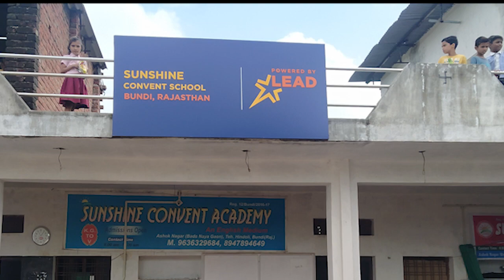Sunshine Convent School, Bundi, Rajasthan | School Tour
Sunshine Convent Academy is one of the stupendous and excellent schools in Bundi, Rajasthan. This co-educational school is owned by the private unit and recognized by the state board. The building and infrastructure of the school are quite remarkable owing to smart labs and library, well-maintained classrooms, separate activity zone and playground. The students experience a great balance between academics and extra-curricular activities. The faculty is highly qualified and takes the best care of the students and is responsible for their overall growth. The management supports the students to grow up in a great learning environment and enhance their skills. The campus is covered with CCTV cameras and the security is well ensured by the authority.